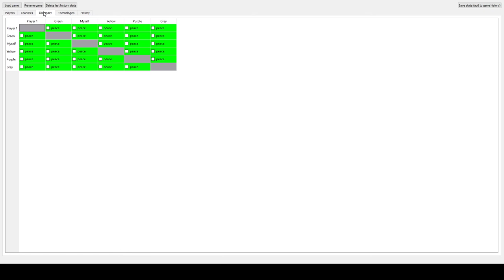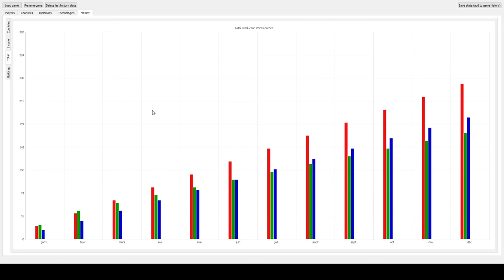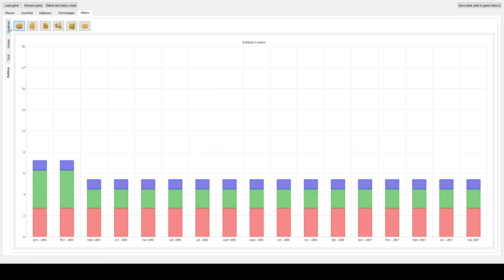War! Age of Imperialism Helper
C++/Qt application to keep track of players income during the game. Several charts show the game history turn by turn.